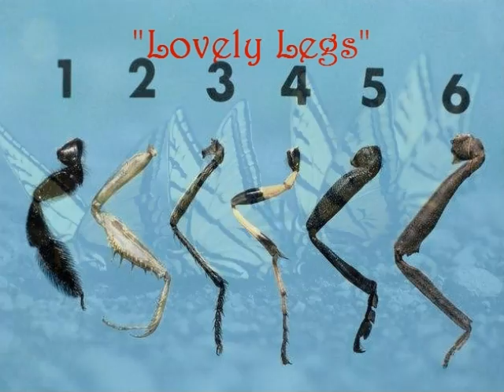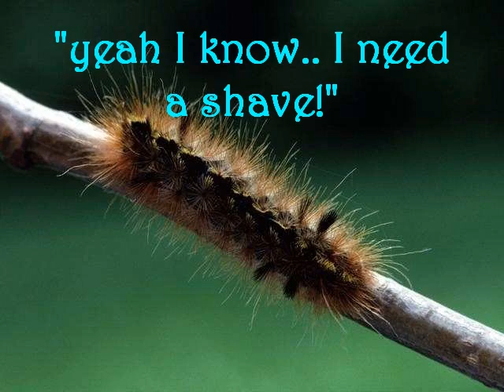Awesome Insects.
some awesome pics of inscects, butterflies, spiders, bugs n beetles n other creepy crawlies